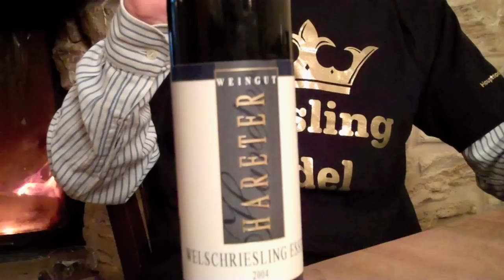Welschriesling Essenz 2004 Hareter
Der Captain und sein Maat Kelly verkosten den Welschriesling Essenz 2004 von Hareter. Ein herrlicher Süßwein, den der Captain seinen Matrosen dringend empfiehlt. Den passenden Artikel zum Film gibt es